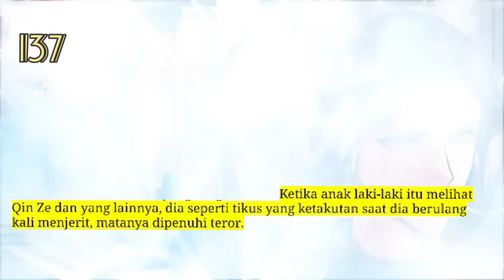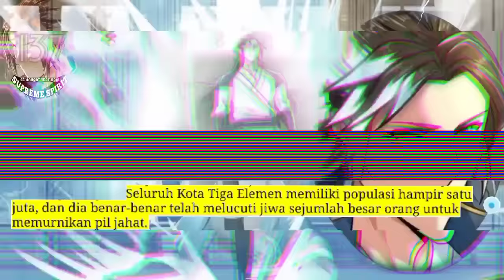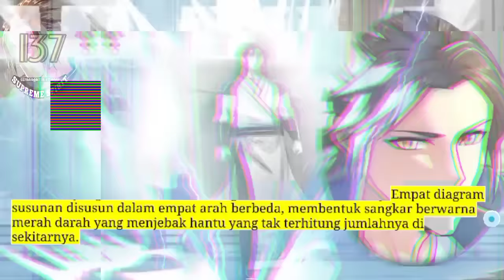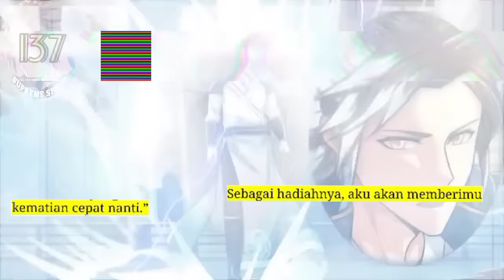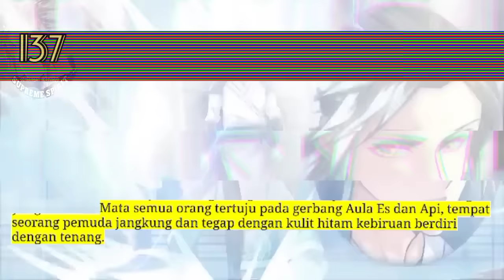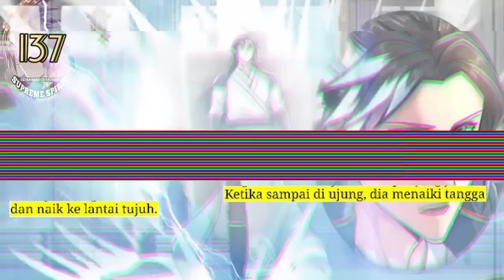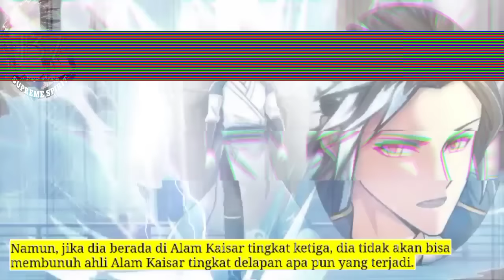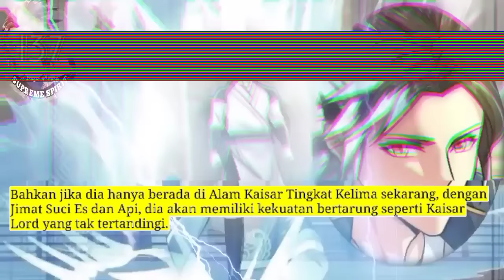Peleburan Semangat Tertinggi season 137